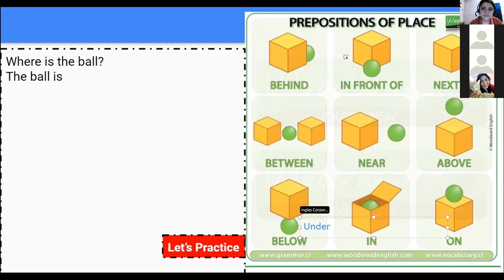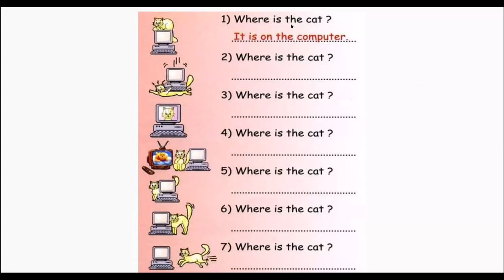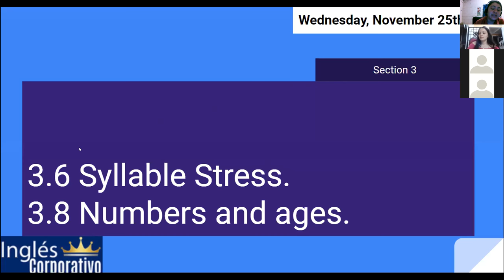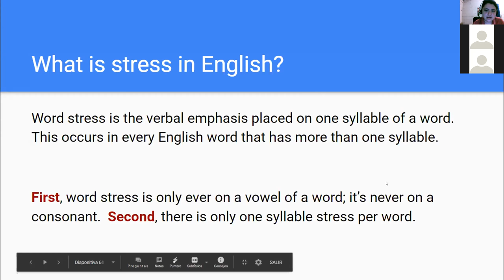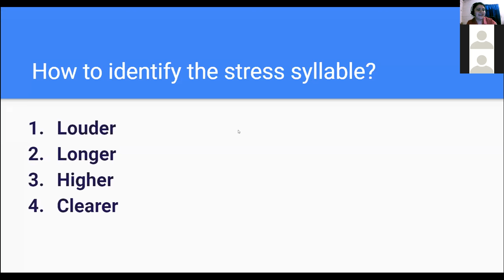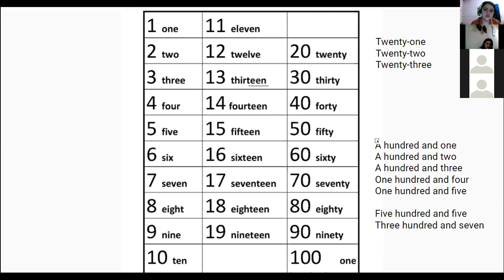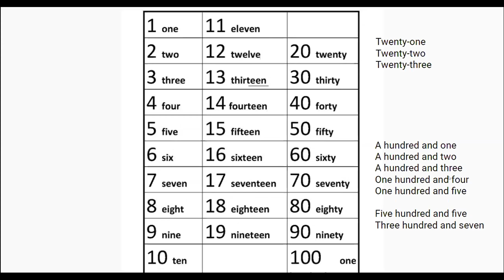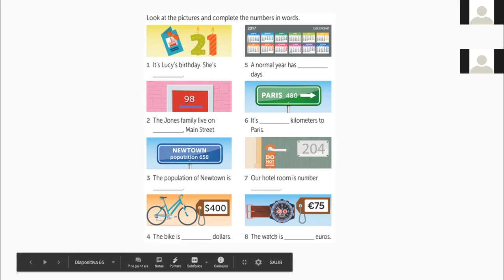Ingles Corporativo-3.6 Syllable Stress.day7